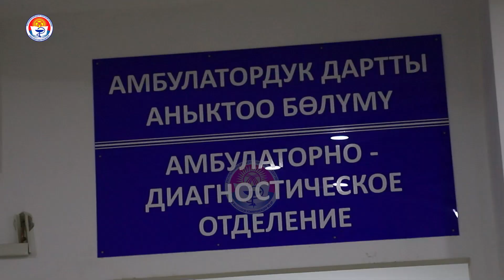ПОЧЕМУ В ОСЕННЕ-ЗИМНИЙ ПЕРИОД НАБЛЮДАЮТСЯ БОЛЬШИЕ ОЧЕРЕДИ В 3-ей ДЕТСКОЙ БОЛЬНИЦЕ?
С наступлением холодов увеличивается число пациентов с сезонными вирусными заболеваниями. В стационарах, особенно в детских больницах, наблюдаются большие очереди. Почему идет рост заболеваемости ОРВИ и гриппом среди детей, рассказал главный врач Городской детской клинической больницы скорой медицинской помощи г. Бишкек АКЫЛБЕК МАМАНОВ.